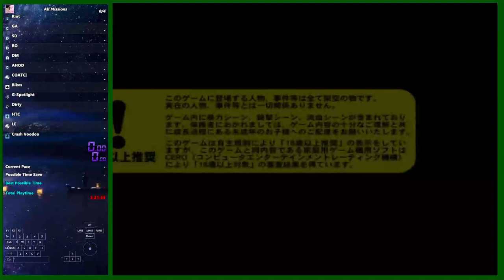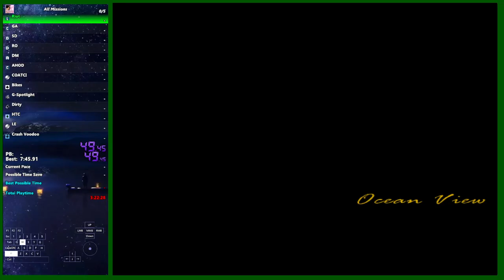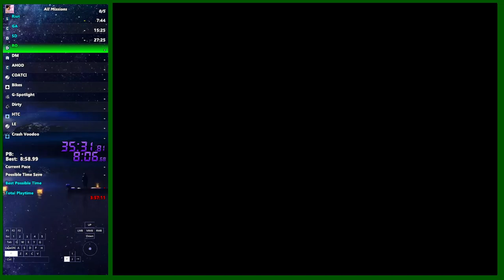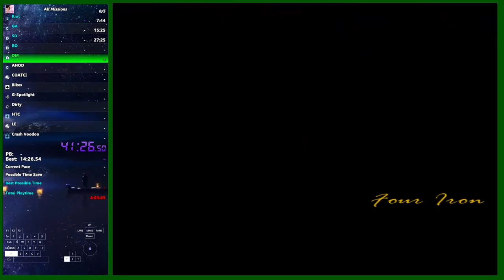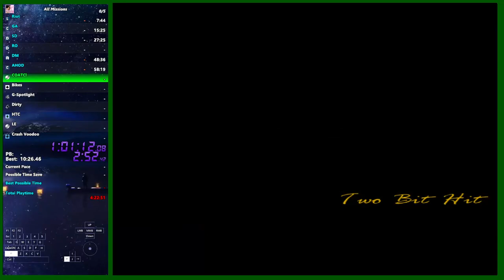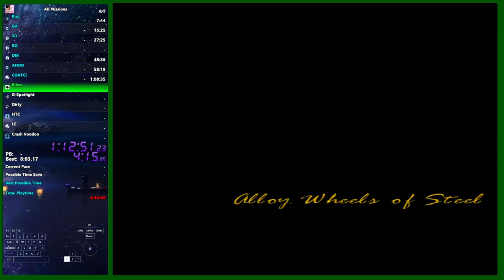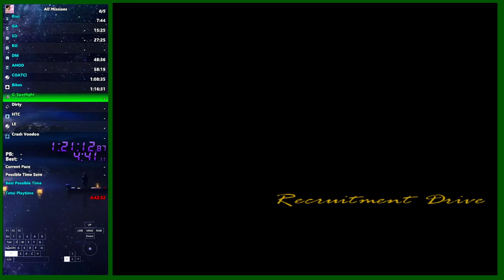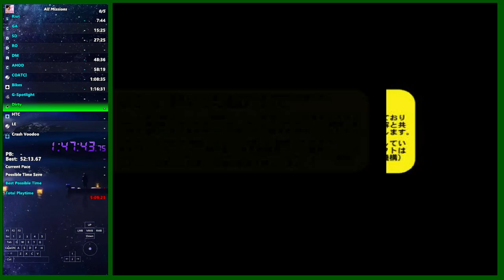GTAVC All Missions in 2:23:06